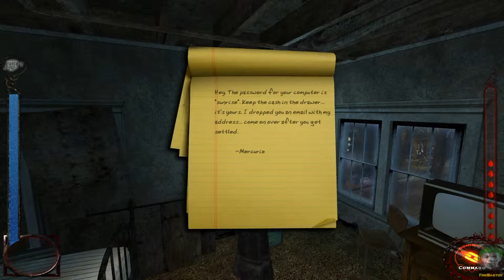SANTA MONICA - VAMPIRE THE MASQUERADE - ANTITRIBU MOD - 01